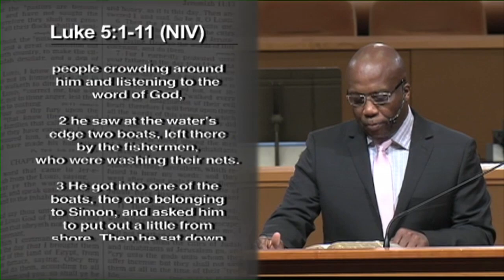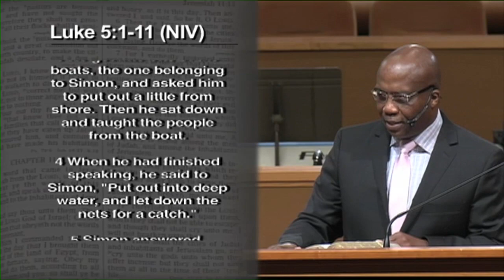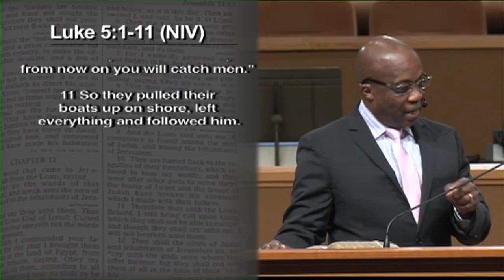Making A Total Commitment